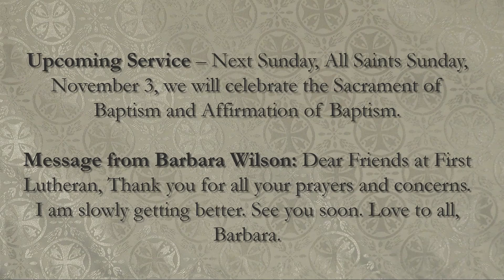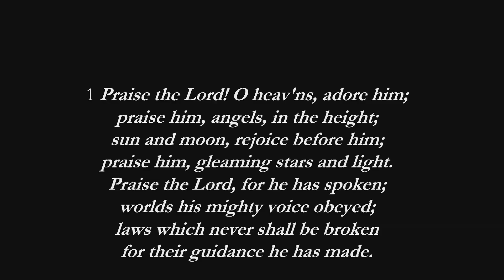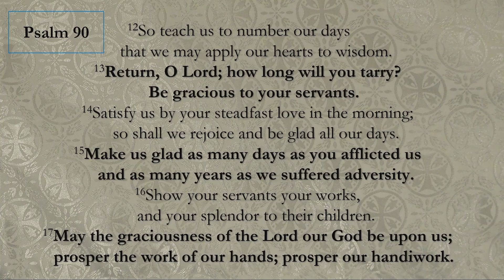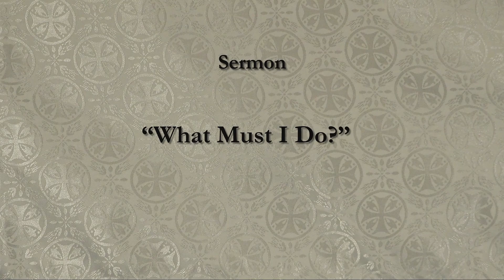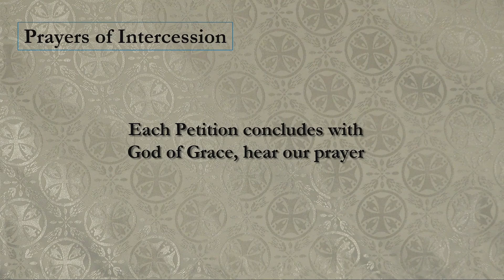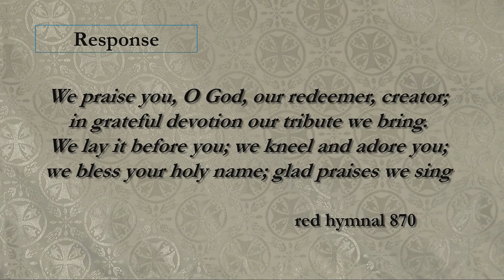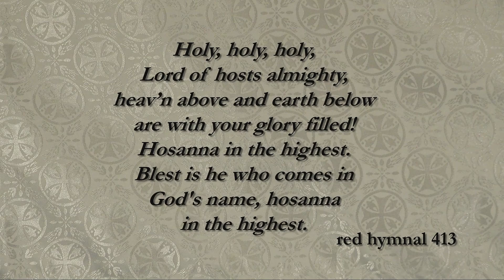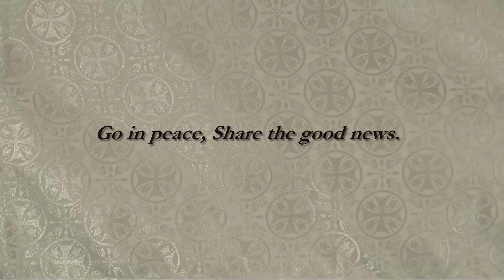10 13 24 Pentecost 21 Sandpoint Lutheran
SERMON – “What Must I Do?”
The rich man who comes to ask Jesus what he should do to inherit eternal life is a good man, sincere in his asking. Mark’s gospel is alone in saying that Jesus looked on him and loved him. Out of love, not as judgment, Jesus offers him an open door to life: sell all you own and give it to the poor. Our culture bombards us with the message that we will find life by consuming. Our assemblies counter this message with the invitation to find life by divesting for the sake of the other